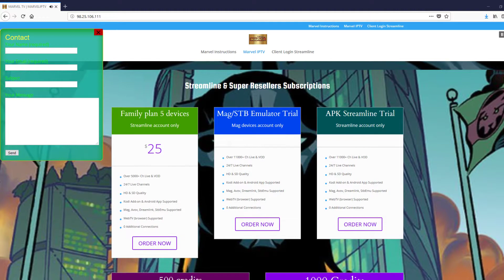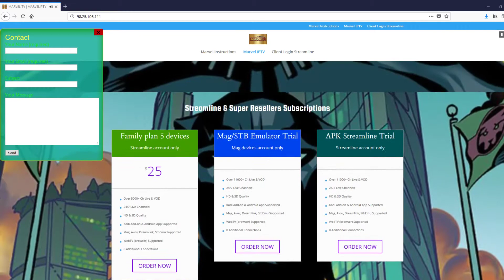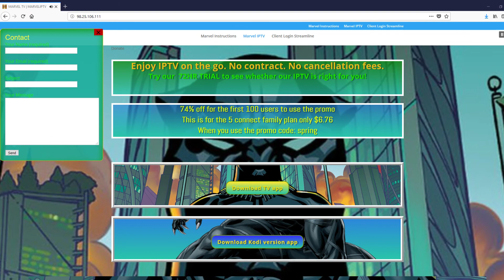Black Panther Wakanda spring sale and new update MARVELIPTV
To download snellmediacenter apk16.2 or 17.4 Join snelltv @ Facebook